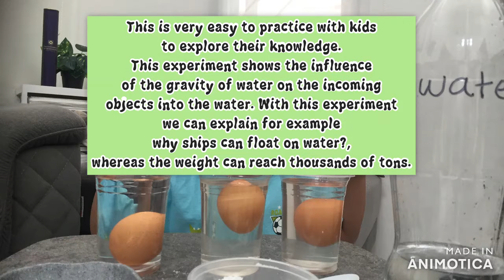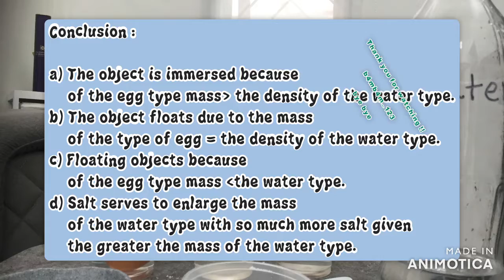Floating Egg Experiment